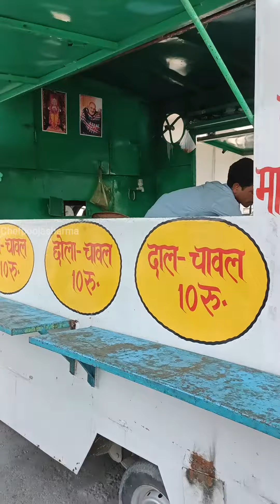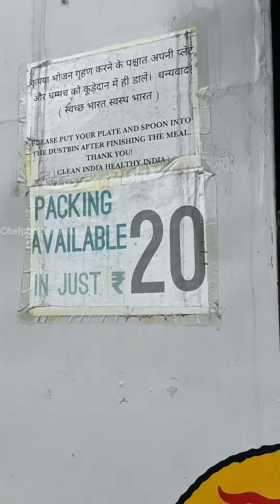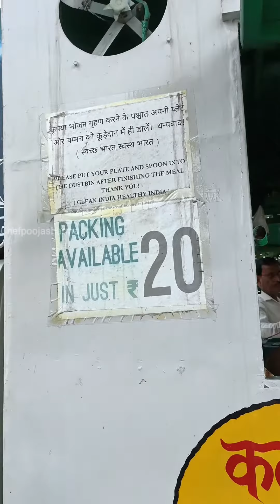मात्र ₹10 में खाना खाई ये😱😱 || India street food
sirf ₹10 Mein khana sarv kar rahe hain logon Ki seva kar rahe hain aapko ka chhola chawal kadhi chawal rajma chawal bahut pasand aaega